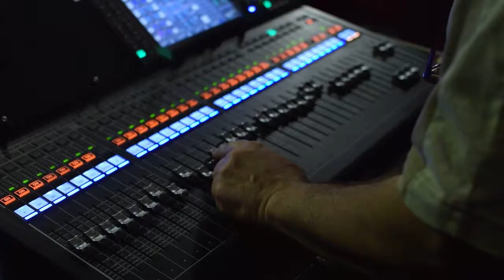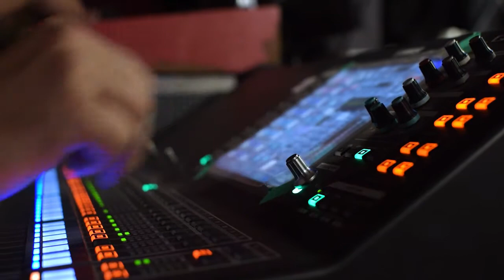Inmortal - Toro Quevedo - Banda Municipal de Música Laguna Larga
Show Banda Municipal de Música Laguna Larga
Músicos invitados: Jorge "Toro" Quevedo y Nicolás Sattler.

Canción: Inmortal
Artista: La Oreja de Van Gogh
Con licencia de SME (en nombre de Columbia (BMG Spain)); UBEM, ASCAP, CMRRA, Sony ATV Publishing y 4 sociedades de derechos musicales.